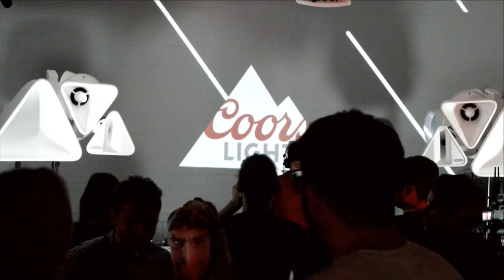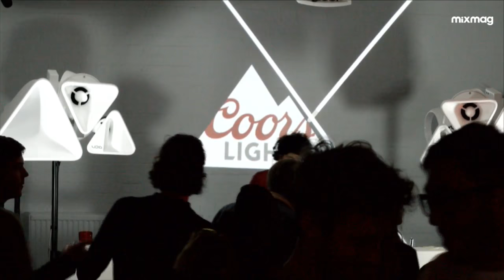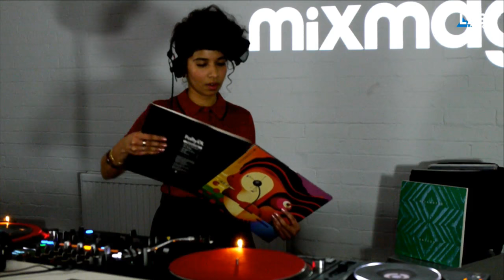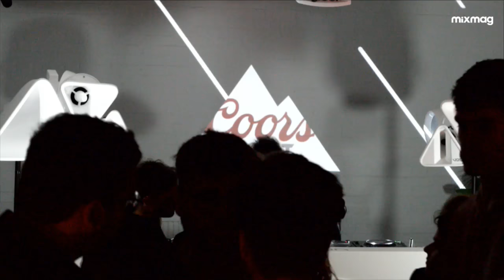THROWING SHADE in The Lab LDN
Mixmag & Coors Light present Throwing Shade

90 minutes of blissful beats.

The Lab LDN is Mixmag and Coors Light's weekly live stream, powered by Void Acoustics, where we showcase the finest DJs direct from our world famous office party.

This week we’re excited to be hosting world-spanning sounds from Throwing Shade.

The London-based selector has a degree in Ethnomusicology, and channels a global outlook into her sets that chart all corners of the musical map. Check out her fortnightly NTS residency for a dazzling expedition through diverse and thrilling sounds.

As a producer Throwing Shade is a specialist in crafting sparkling melodies above club-primed bases, with releases having arrived through esteemed imprints spanning Ominira, No Pain In Pop, Happy Skull, Beating Heart and Ninja Tune. She’s also been commissioned to create music for art installations, films, and contributed the vocals to SOPHIE’s warped pop mutation ‘Lemonade’.

We can’t wait to hear the rarities and vibrant choices Throwing Shade pulls out in The Lab. Since she’s also a black belt in karate, don’t be surprised if some secret weapons get unleashed! This week's live stream starts at 5pm GMT. You can tune in live over on our Facebook page and re-watch on MixmagTV from 6:30pm GMT.